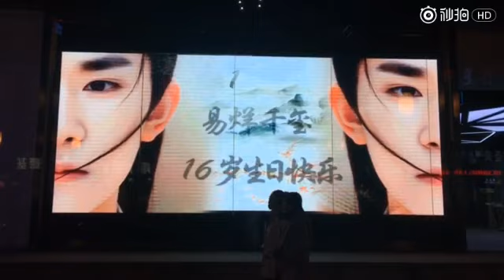【TFBOYS - 易烊千玺】完整版 山西省太原巿美莎國際運動城LED屏(山西粉絲團)【易烊千玺16歲生日應援】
【視頻出處見右邊】CR: miaopai@易烊千玺山西粉丝团